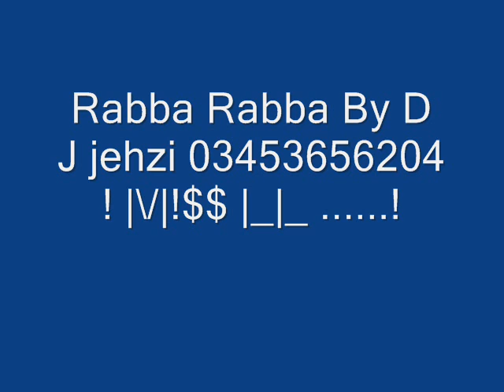Rabba Rabba By D J jehzi 03453656204